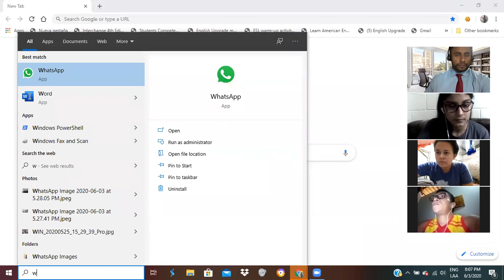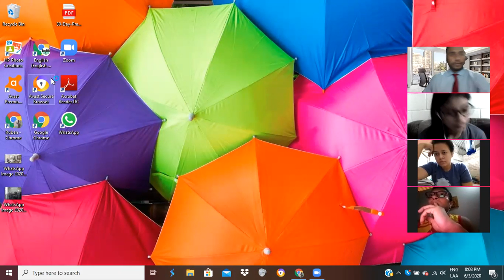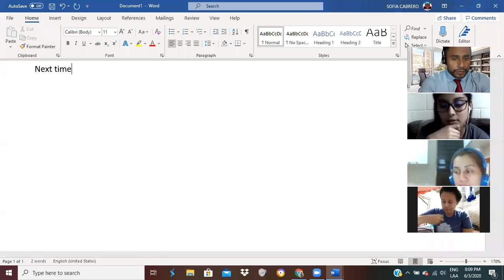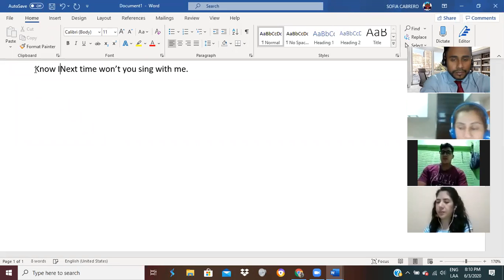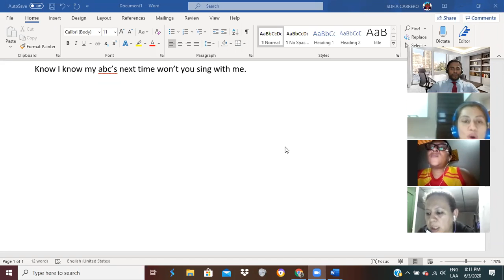Ingles Corporativo- Numbers